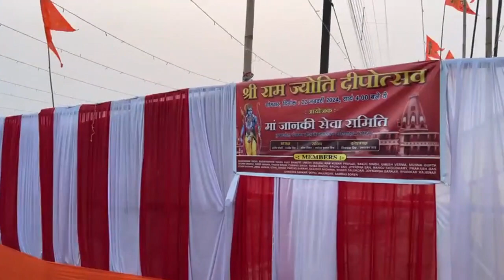राम मंदिर प्राण प्रतिष्ठा को लेकर सिलीगुड़ी के माटीगरा में विशेष कार्यक्रम अयोजित।